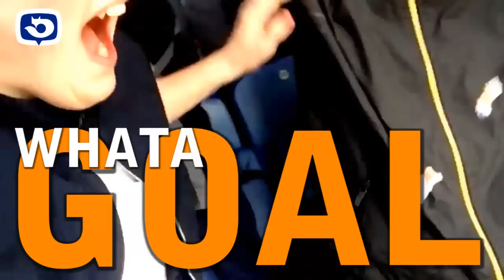Leicester Fan Cam - What a Save by Kasper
The Ref was a joke, but Ulloa send us all Wild in the 95th Minute !